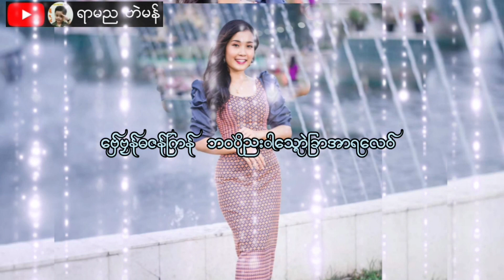ဒြက္မန္ ရာမည ဗာဲမန္ ပမံင္ပရအ္ကုႝအဲဟာ Rဇာဆာန္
ယဿဳဒြက္        ပမံင္ပရအ္ကုႝအဲဟာ
ခ်ဴ               မဥ္ရဇၨ
ဒေယ္ွ          Rဇာဆာန္